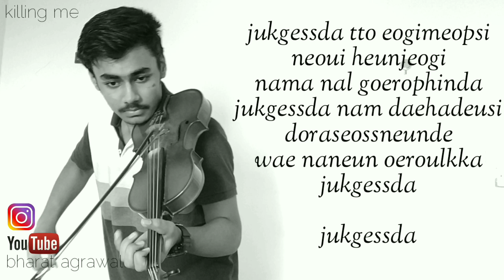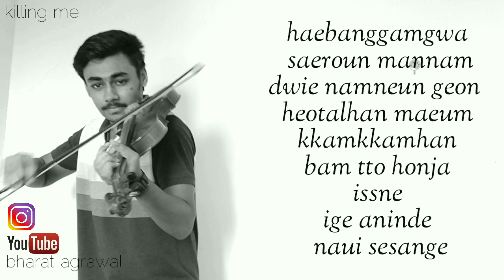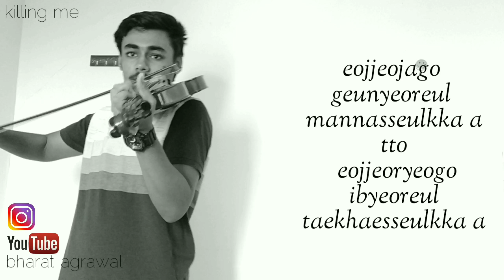iKON - '죽겠다(KILLING ME)' - VIOLIN COVER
Hey guys watch out my new cover of Killing me by IKON which was released just a week back
Hope u guys like it and share it as much as u can !
Support !
Thanks 😊.

Indian Classical , english songs , hindi songs , Telugu songs , Korean songs .